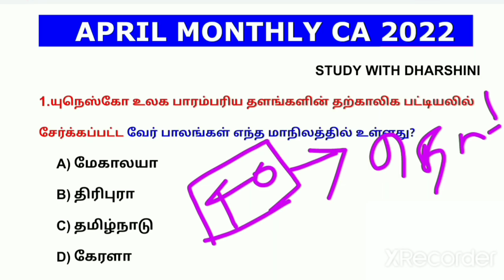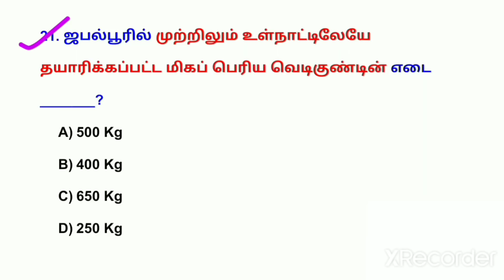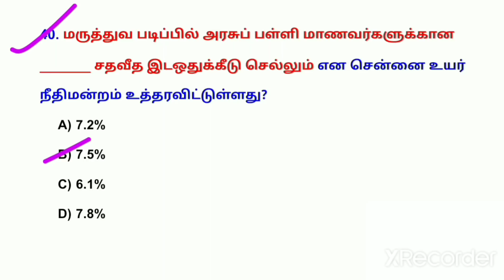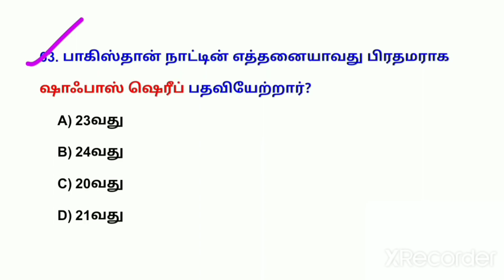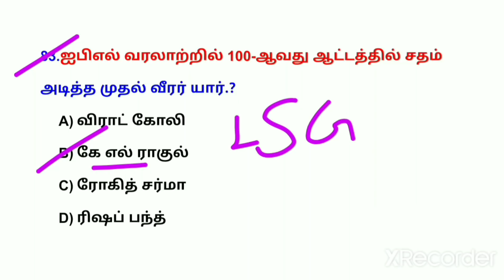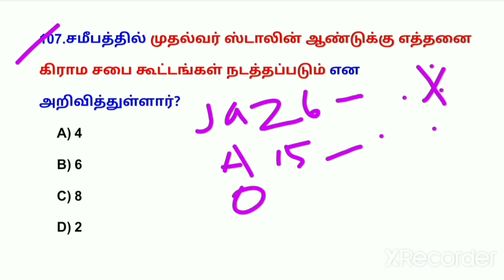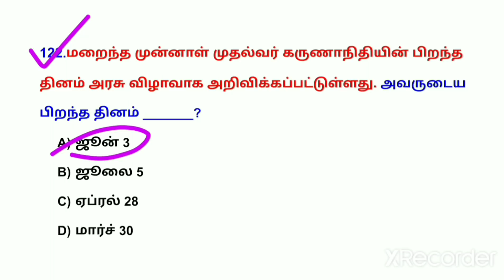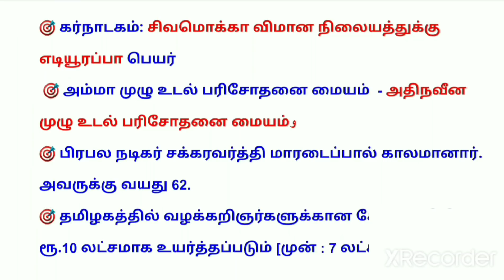April 2022 Monthly Current Affairs in tamil | TNPSC | TNUSRB | TET | RRB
April month current affairs pdf - ₹49 [ offer ends May15]

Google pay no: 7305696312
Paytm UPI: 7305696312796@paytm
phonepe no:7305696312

Tamil test batch fees - ₹150

Last Date : May 10

இத்தொகையை கீழ்கண்ட எண்ணிற்கு செலுத்திவிட்டு அதற்கான Screeshot- ஐ 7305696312 என்ற எண்ணிற்கு அனுப்பவும்.

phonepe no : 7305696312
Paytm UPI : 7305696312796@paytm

🎯 Current Affairs (july 21-March22) pdf Available